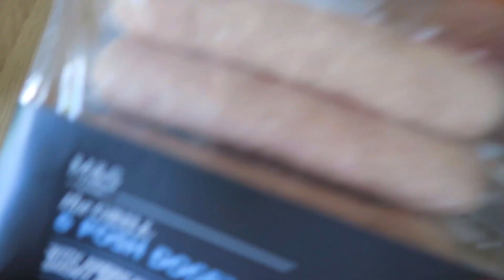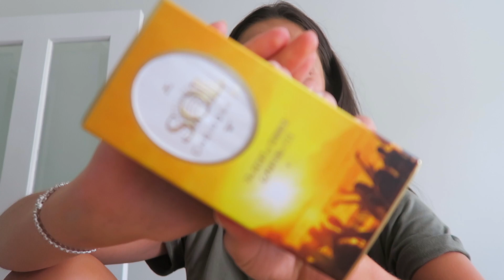GET READY WITH ME, GLOWY MAKEUP - LOCKDOWN BBQ | Beauty's Big Sister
I actually got glammed up to go out for the first time in 3 months!!! A lockdown social distance BBQ with the girls :) Get ready with me beauties! A natural glam glowy makeup look xxx

FEATURED PRODUCTS 💛
MARC JACOBS BEAUTY Under(cover) Perfecting Coconut Face Primer
BY TERRY Hyaluronic Hydra Foundation
Dior Face and Body Glow
Charlotte Tilbury Airbrush Bronzer
Charlotte Tilbury The Air Brush Bronzing Kabuki Brush
Urban Decay Naked Heat Eyeshadow Palette
Natasha Denona Duo Glow Duo-Chrome Shimmer In Powder
FENTY BEAUTY Killawatt Freestyle Highlighter Duo - Colour Mean Mny Hustl Bby
Charlotte Tilbury Matte Revolution Lipstick Pillow Talk
NIP+FAB Make Up Lip Liner Espresso
ICONIC London Prep-Set-Glow